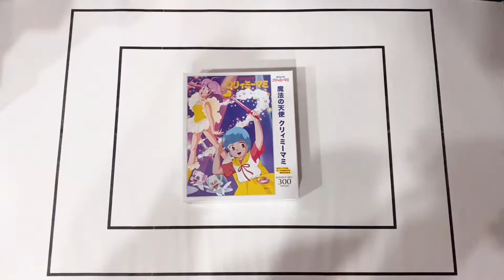【クリィミーマミ】魔法の天使 300ピース ジグソーパズル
動画掲載パズルのご購入はこちら

│　はちみつパズルちゃんチャンネル
│　趣味のパズルをひたすらあげていくチャンネルです☆
│　パズルのリクエストがあればコメントでも
│　SNSのDMでもお気軽にどうぞ☆